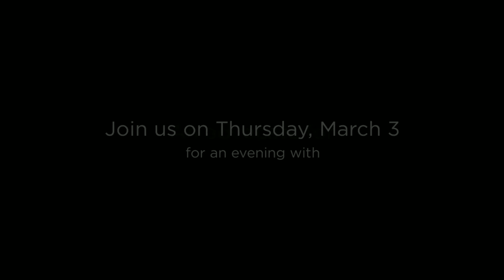An Evening with our Outstanding Alumni: March 3, 2016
Join us on Thursday, March 3, 2016 to hear inspirational stories from the 2015 Outstanding Alumni Award recipients who have made exceptional contributions to their local and global communities: Margaret Trudeau, a mental health and clean water advocate; Dr. David Mark, a pioneer in GIScience; Zabeen Hirji, a business leader and champion for diversity; Dr. Jennifer Gardy, a science rock star; and David Fong, an extraordinary philanthropist.